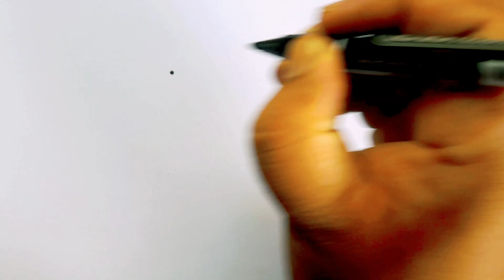How to draw Quran with 5 dots letters | Al Quran Drawing Tutorial | Art Video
How to draw Quran with 4 dots letters | Al Quran Drawing Tutorial | Art Video